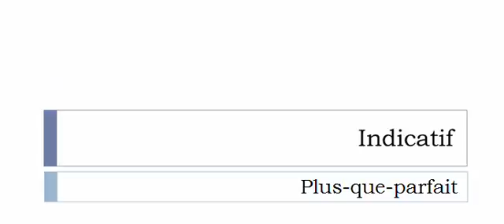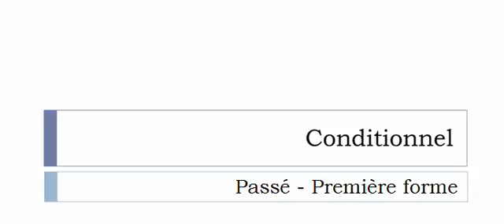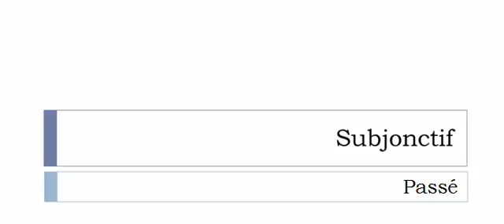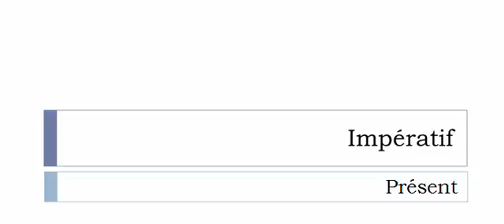フランス語を学ぶ = 共役 = Cochonner